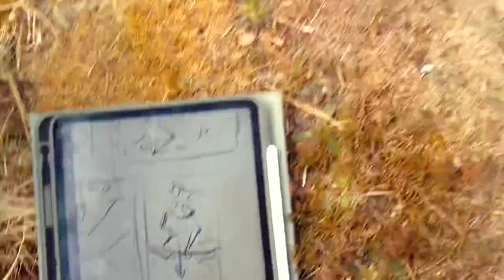Photoshoot - Behind the Scenes with Maryelefay as Aloy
An impression of the scenes behind the Aloy from Horizon Zero Dawn shoot with Maryelefay, assisted by Casual Cow Cosplay.

Music is Electric Bird by Scott Holmes